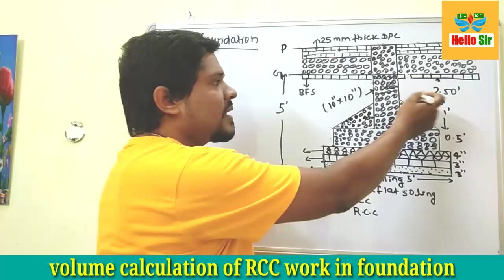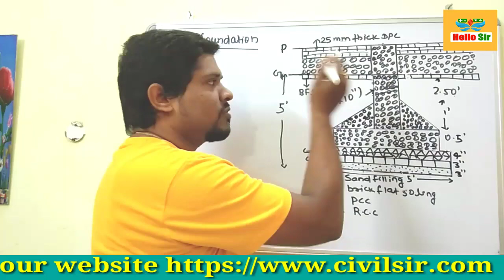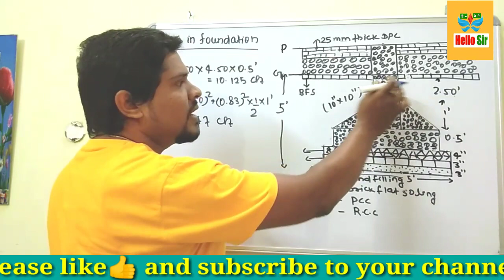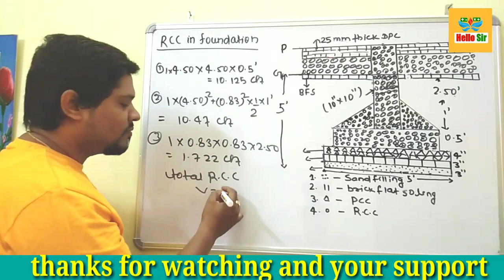RCC volume calculation in foundation | RCC foundation and column | building foundation layout plan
RCC volume calculation in foundation, RCC foundation and column ,building foundation layout plan,rcc foundation cost,rcc foundation and column,rcc foundation design,rcc foundation construction,rcc foundation details,rcc foundation size,
rcc foundation drawing

*Hastag:-

* about me :-
hi guys myself Balram sir working with Aashish sir civil engineer

* about video :-
in this video we will learn about building foundation layout process and their step and RCC foundation and column and quantity of volume of RCC work

*main tag:-

1)Foundation layout for building at site in Hindi ,
2) Foundation layout tutorial ,
3) Foundation layout,
4)foundation layout plan,
5)foundation layout marking,
6)foundation layout drawing,
7)foundation layout plan in autocad,
8)foundation layout tutorial

● calculation of weight of Steel bar:-

●derivation of formula:-D*2L/162 kg/m

*civil engineering:-

5) digital sum or root method trick for simplification:-